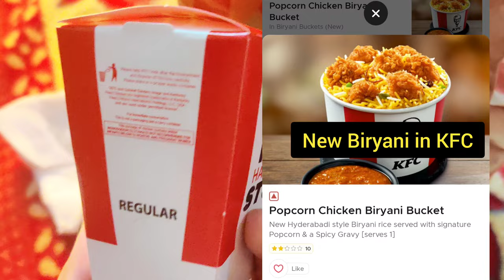No More Chicken Rice Bowl Available In KFC New Chicken Biryani is the New One Review,Demo